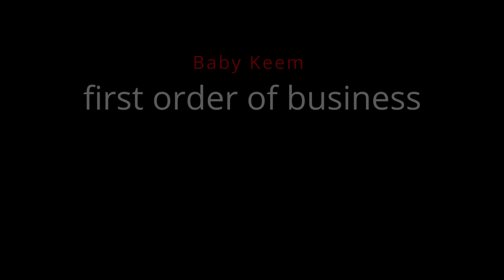Baby Keem - first order of business (Bass Boosted - Slowed)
Takip et ! RL Music;
İstediğiniz şarkıları yorumlarda belirtebilirsiniz.

Follow me RL Music;
You can specify any music you want in comments.

Вы можете указать любую музыку в комментариях.